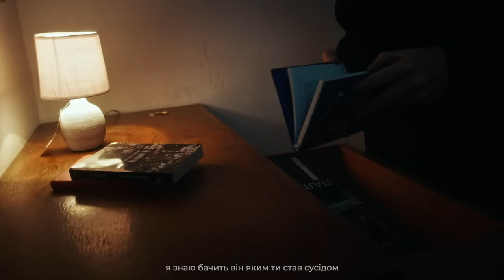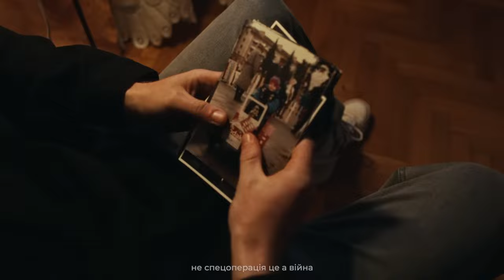SKOFKA – Погані сусіди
Не дай Бог нікому таких сусідів, які лицемірно називали нас братнім народом, якому потім встромили ніж у спину. Які такими не стали, які такими були завжди попри те що разом стояли проти одного зла, які немали совісті і не мають. Я з 1994 року, я багато чого не побачив і не почув, що побачили і почули, відчули, наші батьки, діди та прадіди, бабусі та прабабці, і казали вони нам, згадайте: бережи внучку погріб, бо як буде війна то буде куди заховатись. А ми тоді сміялись, і близько ці слова ніхто не сприймав, але вони були праві, нажаль. Нажаль тепер ми ті хто буде казати подібні слова своїм дітям, внукам. «Але пройдуть часи смутні геть, забудем ці страшні сирени ми» і буде перемога, тому що я «Вірю будем мир на землі» головне не забути якою ціною. Вічна пам‘ять Героям і Слава Україні ✊🇺🇦
Друзі, шукайте та слухайте  цей трек на всіх музичних платформах:

Скоф вдячний кожному хто підтримує мою музику, та мою творчість загалом, Ваші коментарі, поширення, пальці вгору допомагають моїм релізам бути почутими, також вдячний кожному хто боронить нашу країну, хто дає можливість мені мати змогу писати музику, жити, хто береже моїх рідних і своїх рідних, кожному бійцю якій ціною свого життя дає нам усім все це. Слава Україні, Вічна пам'ять Героям України !

Також велика подяка Production company - SIDE за створення цього відео:

Director - Igor Pavluk
DOP - Oleksandr Drobilko
Producer - Stanislav Smyrnow
1stAD - Evjena Shtuchka
Line producer - Alexandra Orlova
Line producer - Mariya Kruk
Set designet - Lera Slivankova
Set designer assistant - Sonya Tarasiuk
Stedicam operator - Andrii Koval
1AC - Kuba Makowski
Edit, Color - Igor Pavluk
Backstage photo - Danil Plesnitskiy
Production team - Pasha Miskevich
 -  Danylo Frolov
Special Thanks - Olya Fresh

Production company - SIDE

Stem mastering - Stas Chornyi
Mix - Skofka